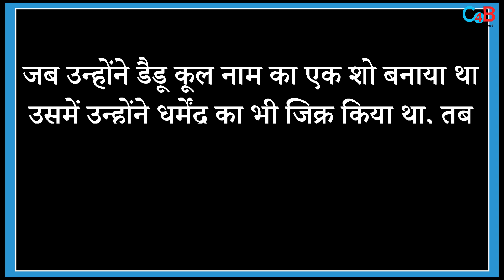Bollywood superstars who have done botox !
Let us tell you which actors have resorted to Botox.